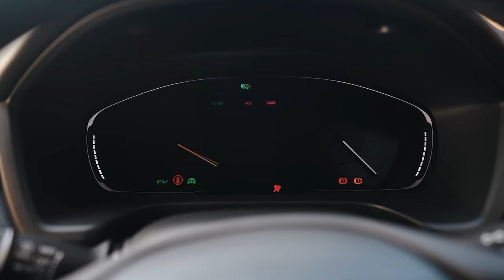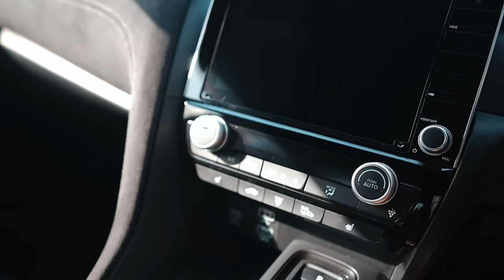ОБЗОР НА НОВЫЙ HONDA INSIGHT🔥ТЕПЕРЬ СЕДАН КОМФОРТ-КЛАССА?😱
Мы задались целью снять самый лучший на YouTube обзор на Honda Insight, все обстоятельства тогда были против нас, но вы все-таки смотрите это видео, а мы довольны проделанной работой😎Удивительную историю съемки этого Инсайта вы можете почитать в нашем Телеграм-канале.

В этом выпуске мы поговорим с вами о крутом апгрейде Инсайта, затронем историю автомобиля и ответим на самый главный вопрос - так ли хорош этот лифтбек, который стал седаном?🤔

0:52 Что за красотка?
1:09 Немного истории Honda Insight
3:20 Визуал
7:10 Что под капотом?
10:06 Салон
16:20 Багажник
18:13 Проверяем в действии
20:32 Цены на Honda Insight
21:23 Конкуренты и альтернативы
22:48 Выводы